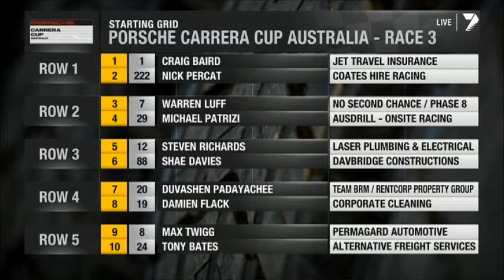Porsche Carrera Cup Race 3 Townsville 2013 Sunday - Telecast